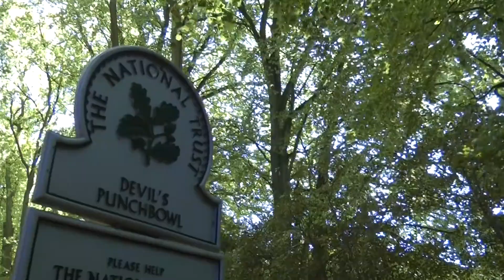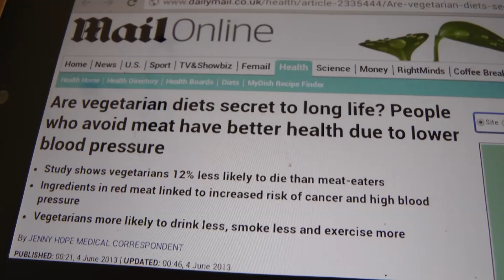Vegetarians live longer, have more fun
Victor Hulbert enjoys a hike and a picnic amongst the stunning beauty of the Devil's Punchbowl, Hindhead in Surrey, and reflects on the findings of recently published research funded by the US National Institutes of Health that indicates that vegetarians live longer and are less prone to disease, particularly heart disease. The 6 year study focused on 70,000 Adventists and was conducted by Loma Linda University.